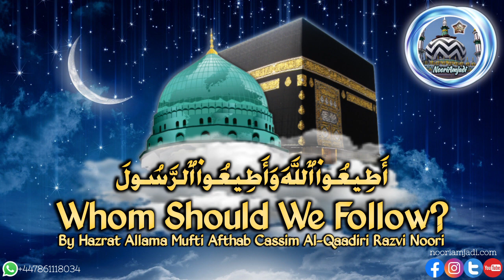Whom Should We Follow? By Allama Mufti Afthab Cassim Al-Qaadiri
Whom Should We Follow?

Jummah Lecture

Delivered in South Africa-Durban

By Hazrat Allama Mufti Afthab Cassim Al-Qaadiri Razvi Noori